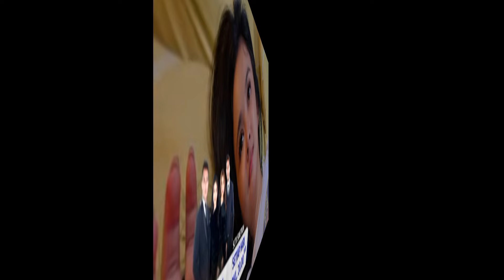ZIDAN BONGKAR KEJAHATAN HANI DEAN SANGAT MURKA TERHADAP KEBUSUKAN NYA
naikranjang​